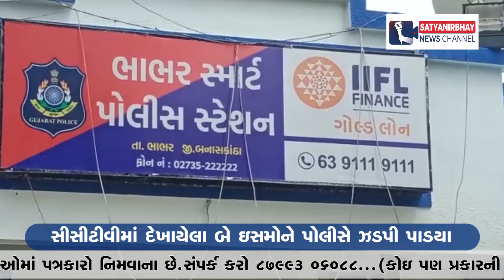ભાભર : ગોગા મહારાજના મંદિરમાં થયેલ ચોરીનો ભેદ ભાભર પોલીસે ઉકેલ્યો | SatyaNirbhay News Channel